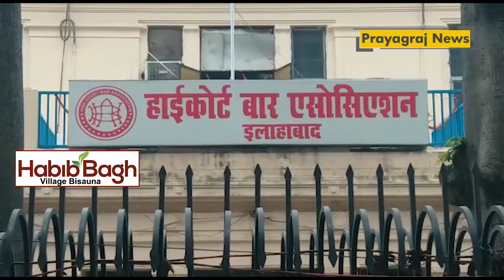हाईकोर्ट बार चुनाव में 86.60 फीसदी हुआ मतदान/ 86.60 percent voting in High Court Bar elections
86.60 percent voting in High Court Bar elections